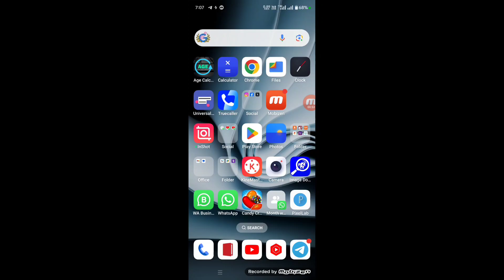Boom 11 me 100 Bonus use kaise kare | Boom 11 withdrawal proof | new fantasy app 100 bonus use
your suggested :-
boom 11 me bonus use kaise kare
boom 11 withdrawal
boom 11 fantasy app
without tds best fantasy app